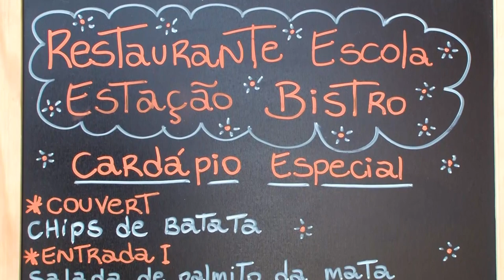Evento leva opções gastronômicas e culturais ao Centro Histórico de Santos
Evento aconteceu na Estação do Valongo e reuniu opções gastronômicas locais embaladas por música ao-vivo! Saiba como foi no link do Portal da Prefeitura